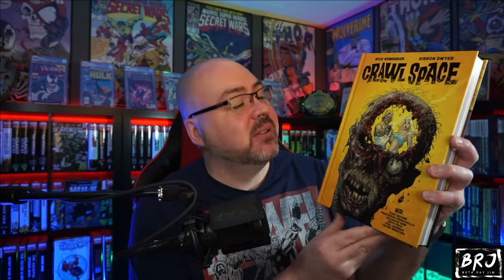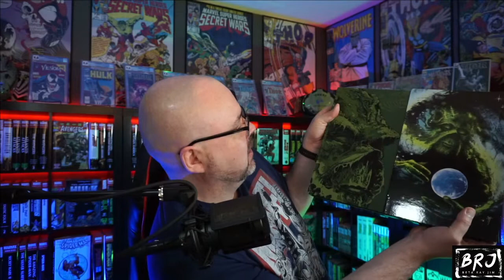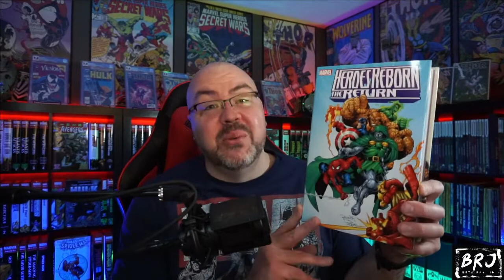Beta Ray Jim - MASSIVE Omnibus & Absolute UNBOXING - 11/10/20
***THANK YOU to SOUTHERN COMIC GEEK and METAROG for helping contribute to this video

Be sure to check out their YouTube channels!